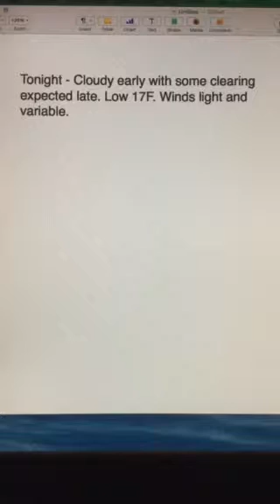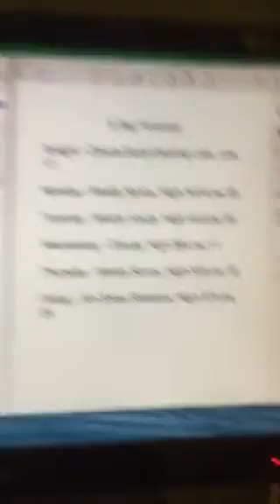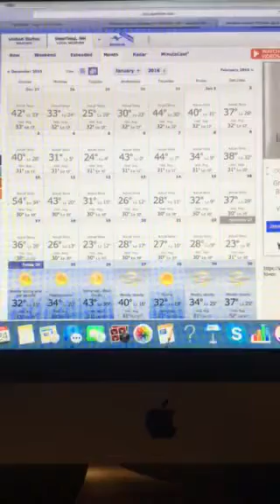Riley's Kingdom Of Weather